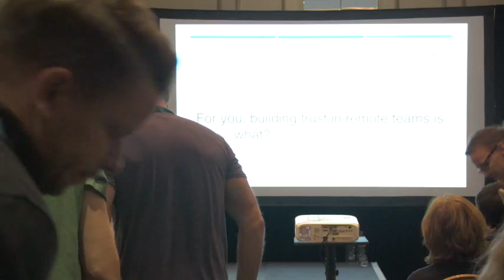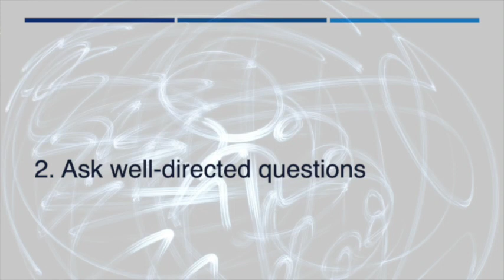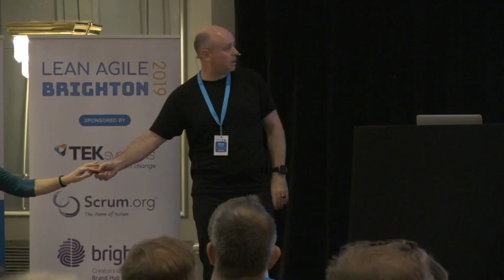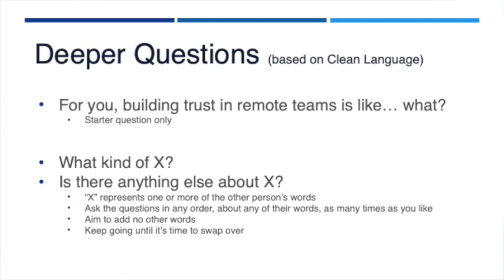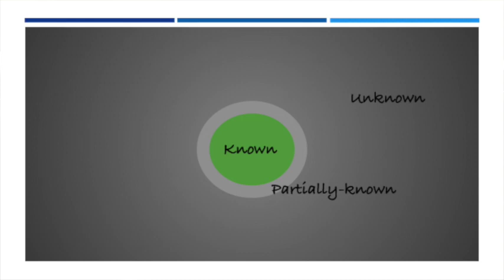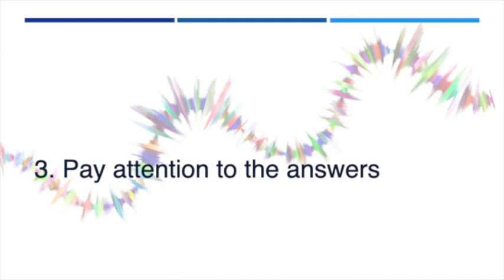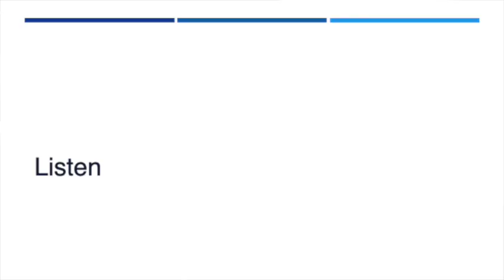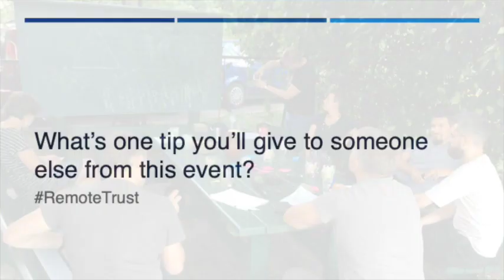Judy Rees & Steve McCann - Building Trust in Distributed Teams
When you can't meet up with your team members easily, what happens to trust? Many managers find themselves struggling. They want to know:
- Can you trust remote team members to get the job done efficiently?
- Will they really grasp what's wanted, and why?
- How will they find out that things are going wrong, soon enough to help to fix them?
- Could remote team members be less loyal than you would hope, and how might that manifest?

As a result of these fears, managers of distributed teams often find themselves adopting a "command and control" style - even when they know that this approach has been shown to undermine the very trust they want to build, and itself be a barrier to developing high performance
In this short, highly-interactive online session, you'll learn three specific ways to enhance trust remotely, so that you and your team can develop a richer, more collaborative way of working